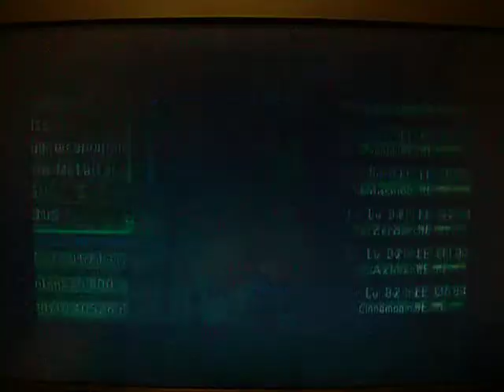MegaMan X Command Mission - X, Massimo, and Marino vs. Rafflesian (No Hypers, No Deaths)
MegaMan X Command Mission; Capcom; Gamecube

Maverick Hunters used: X, Massimo, and Marino
Boss: Rafflesian
Other enemies:  Belladonnas

Rewards for winning against Rafflesian: Tank Parts and Figure Token
Rewards for winning against Belladonnas:  Resist and Turbo Clock
Other rewards: Ultimate Armor (found in pink crystal after winning the fight)

X, Massimo, and Marino are all at level 33.  The levels are lower than last time because I did a newer file different from the one before.  I did something like this before, but for this video, Massimo will not need the Unlock Limiter item.